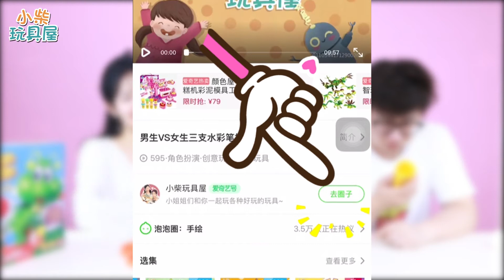会跳舞的毛毛虫玩具开箱！比拼记忆力和手速的时候到啦！小柴玩具屋 Chai Toy